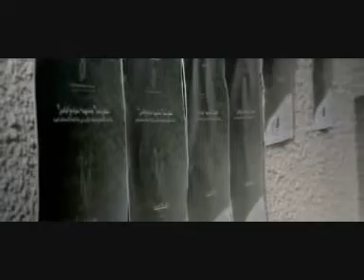Mishary Al Afasy (see discription for lyrics) 2010 - لا عاد - مشاري العفا-س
لا عاد تصرخ تنادي
و انت بذا الهجر بادي
لك قلب كانه جماد
تسمع لقال و قيل

لأهلك نكرت الوداد
يا كيف صاروا أعادي
وتقول رمت البعاد
و انت فؤادك عليل

طول الجفا و شـ فادي
يا غير صد و تمادي
والهم في العين بادي
و دموع عينك تسيل

في ليل مظلم و هادي
والدك يرفع الايادي
يدعي لرب العباد
يهدي ولده السبيل

و امك حرمها السهادي
طيب الكرا و الرقاد
شوفت ضناها المراد
ليل المفارق طويل